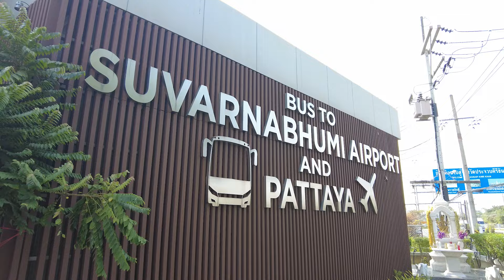119. Bangkok, Pekin, Warszawa, Kraków - długa droga do rodzinnego miasta.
Niektórzy mówią, że po 2 latach pobytu na obczyźnie tęski się do rodzinnego kraju i miasta. Czy w naszym przypadku tak jest? Trudno powiedzieć, tu życie toczy się inaczej i absorbuje nas całkowicie. Obecna technika pozwala na łatwy kontakt (nawet filmowy) z bliskimi, choć oczywiście nie zastąpi to kontaktu w realu.
Jednak kiedy nadarza się okazja odbycia dalekiej podróży do ojczystego kraju - trzeba z niej skorzystać.
Marta - czyli filmowa Grażyna wybrała się w odwiedziny do rodziny - spędzi Wielkanoc z bliskimi. Ja zostaję "na gospodarstwie".
Po powrocie Marty z Polski będziemy kontynuować przygotowanie nowych filmów na naszym kanale.